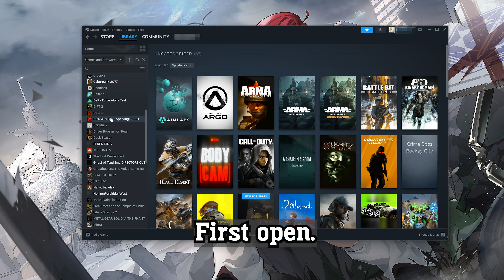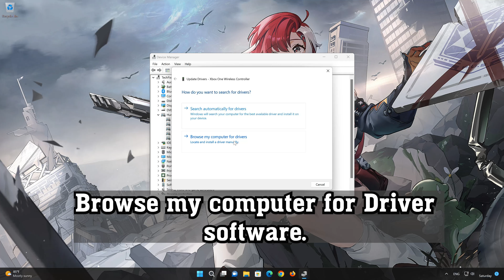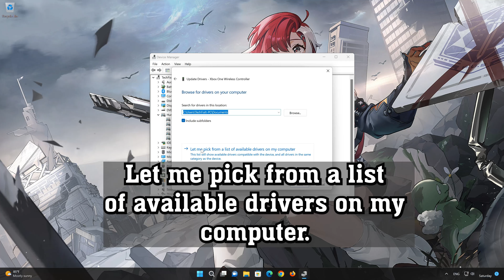Strinova Controller/Gamepad Not Working On PC FIX🎮✅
There could be several reasons why your gamepad,or controller is not working in Strinova like Driver Issues: Outdated or incompatible drivers can cause input issues. so  Here are some common troubleshooting steps for your Strinova controller problems.

00:00 Intro
00:14 Solution 1
00:39 Solution 2
02:41 Outro